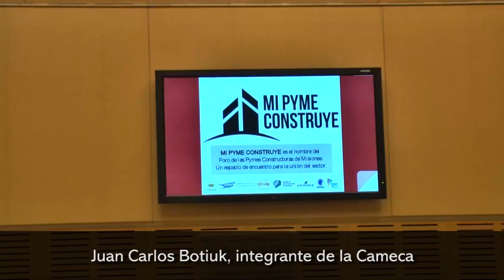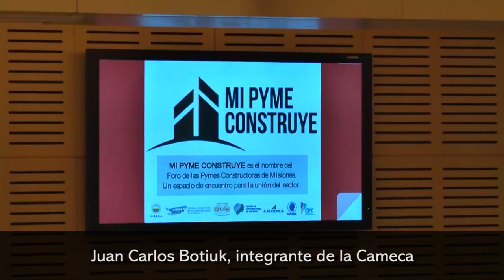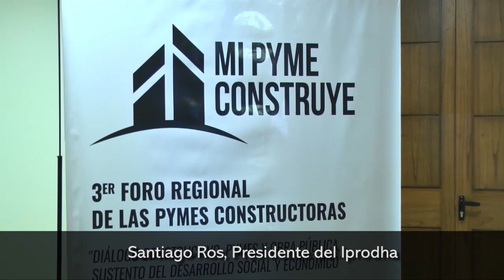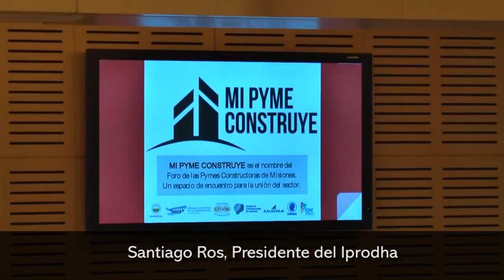Empresarios y funcionarios provinciales analizaron el impacto del ajuste en la construcción